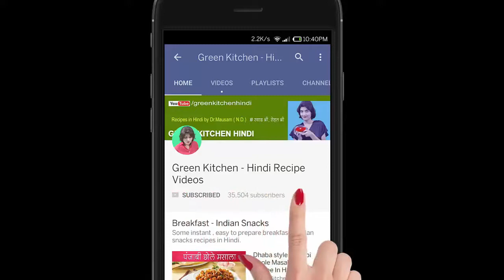Baingan ka bharta in hindi | Eggplant recipe | Winter recipe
Baingan ka bharta | Eggplant recipe